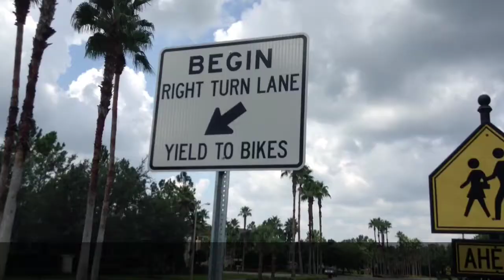Material Difference The School of Autism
A simple visual way to teac. This engaging technique works by cohesing many mental areas to complete a learning task. By engaging the eyes, ears and the musical recognition parts of the brain along with counting the entire brain bridges an important learning gap.